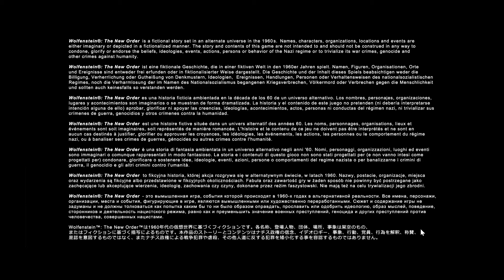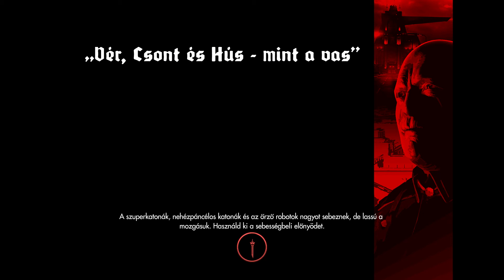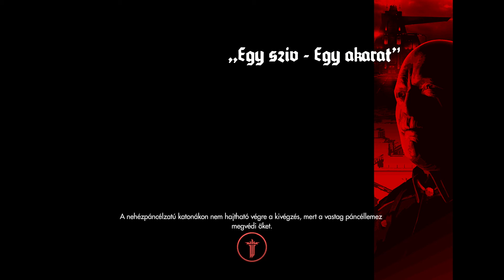Wolfenstein - The New Order (PC - HD) # 12. Gameplay - Végigjátszás